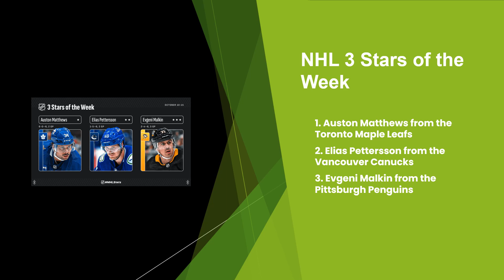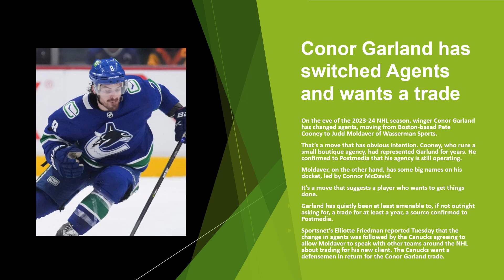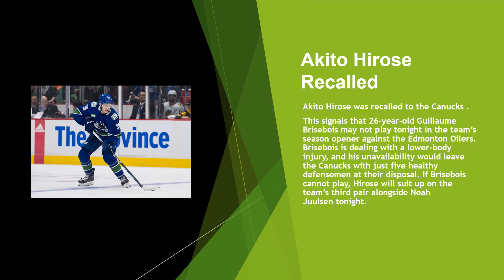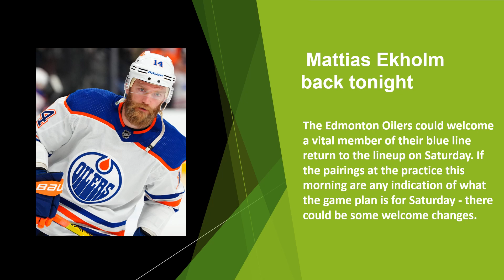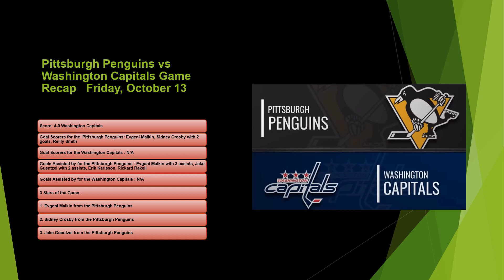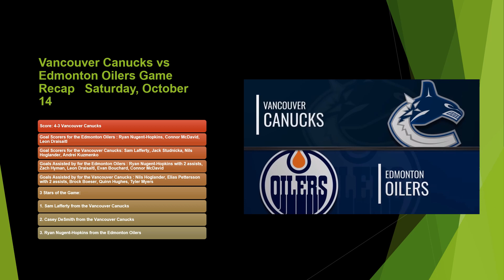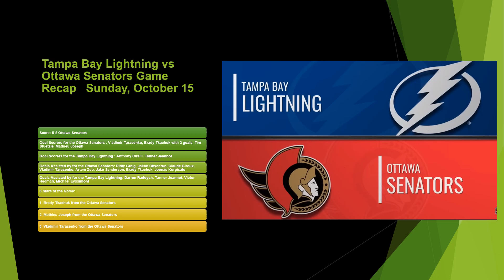NHL NEWS WEEK 39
NHL News Week 39 as well as GAme Recap